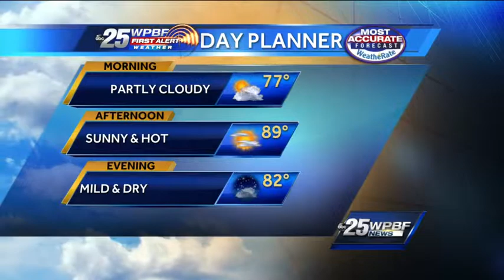Friday brings mixed bag of weather to South Florida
Sandra says a mixed bag of weather is on tap Friday, including clouds, high heat and showers, and possibly even storms.